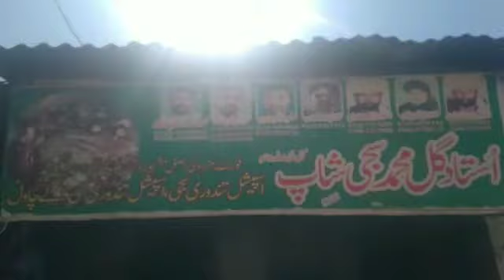How to make Balochi Saji